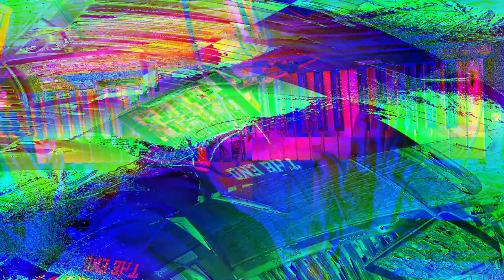[EPILEPSY WARNING] Movie 24 01 23 08h04m38s